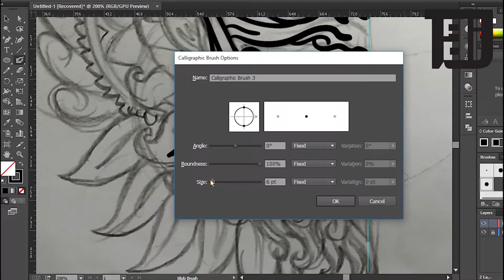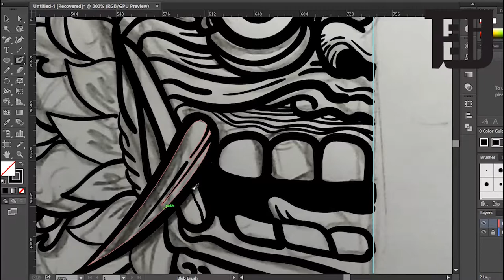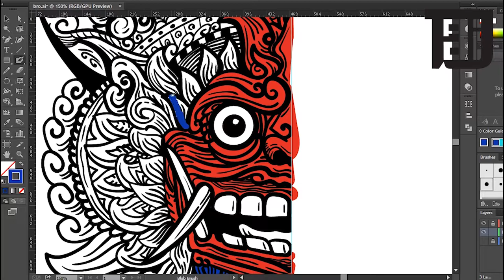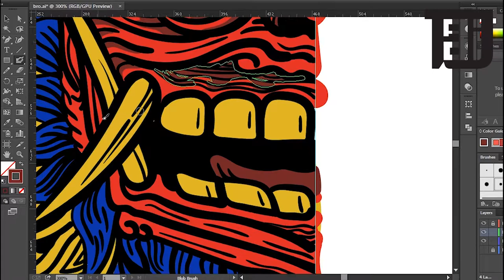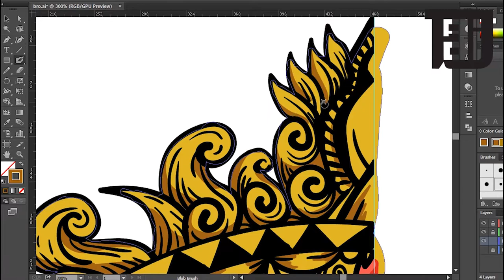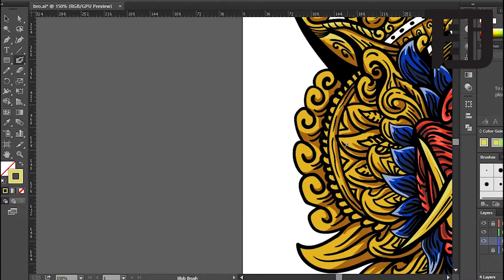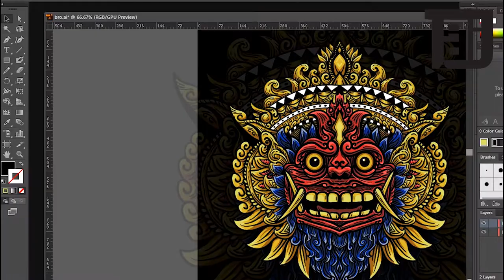Speed Art Barong Balinese Design Illustration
Speed Art Barong Balinese Illustration in Adobe illustrator